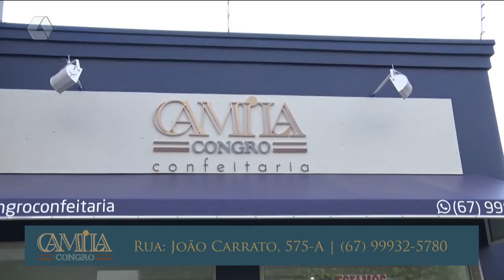Pulseira de Prata 24/03/2022